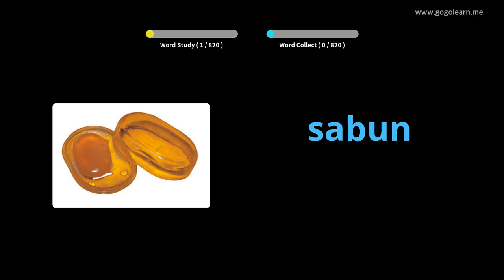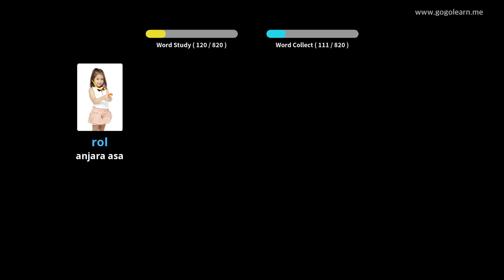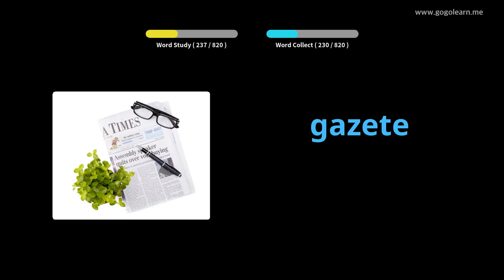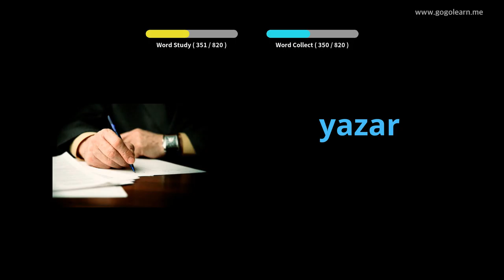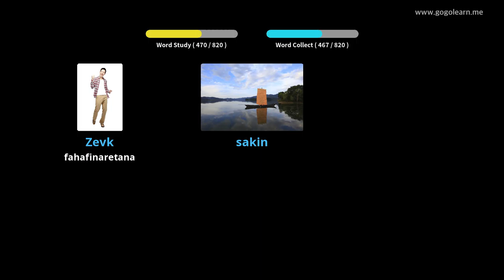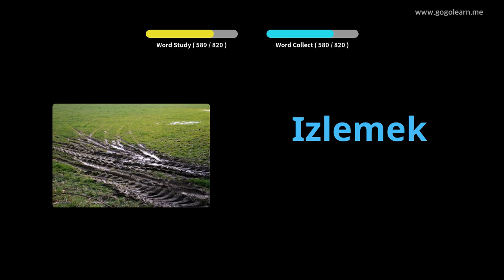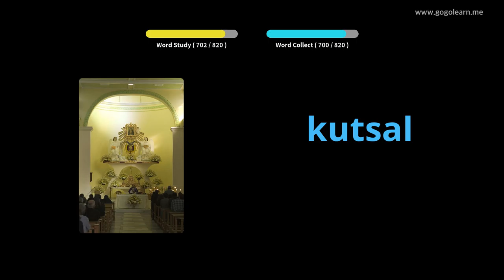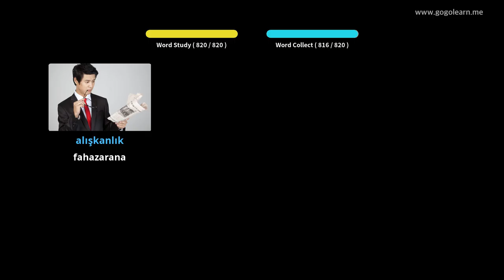Mihaino ny voambolana Tiorka mandritra ny torimaso | Golearn